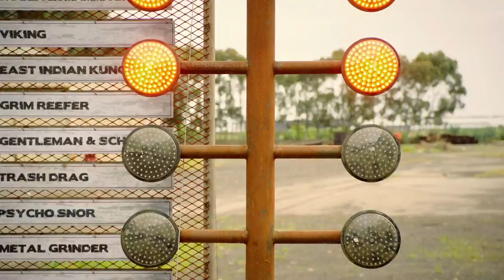BLOOD DRIVE | Trailer #2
Blood Drive is a new grindhouse series offering the maximum amount of carnage allowed on cable television. Contains violence, profanity and graphic milkening. Coming June 14th at 10/9c to SYFY.

About Blood Drive: Los Angeles in the near future: where water is a scarce as oil, and climate change keeps the temperature at a cool 115 in the shade. It’s a place where crime is so rampant that only the worst violence is punished, and where Arthur Bailey — the city’s last good cop — runs afoul of the dirtiest and meanest underground car rally in the world: Blood Drive.  The master of ceremonies is a vaudevillian nightmare, the drivers are homicidal deviants, and the cars run on human blood. Buckle Up, Lube Up and prepare for everything you know about Cable Television to Blow up!